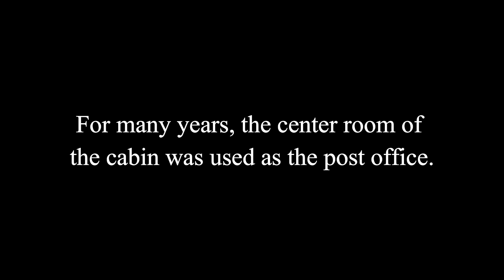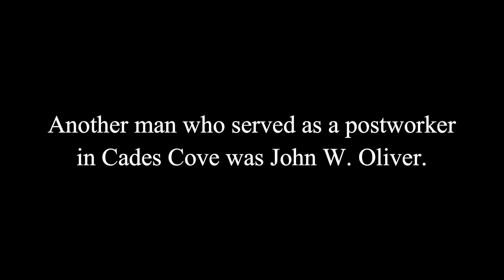Life As a Postman in Cades Cove! | Great Smoky Mountains National Park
This is what a normal day life looked like for a Cades Cove postman!